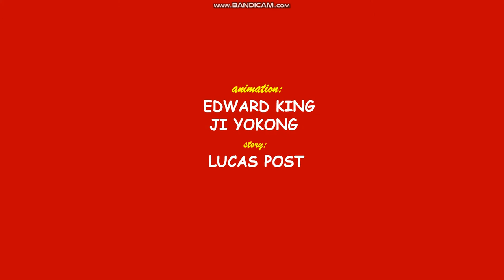Malkartoons: Surf-Bored Guest (2022) - opening titles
*Featuring Noob & Guest